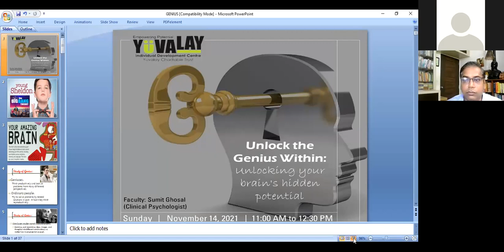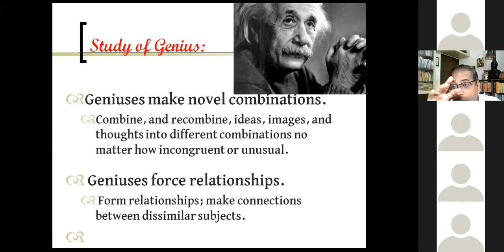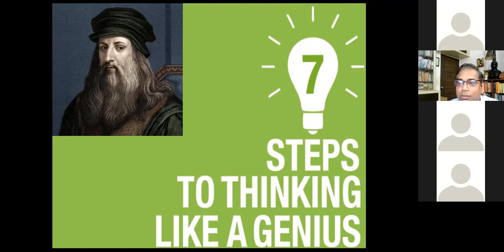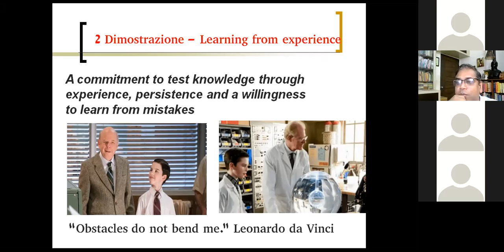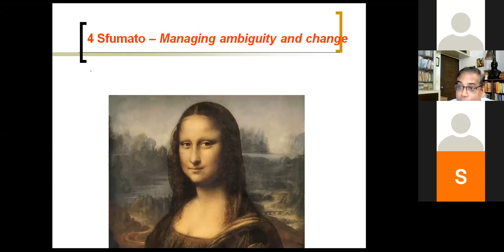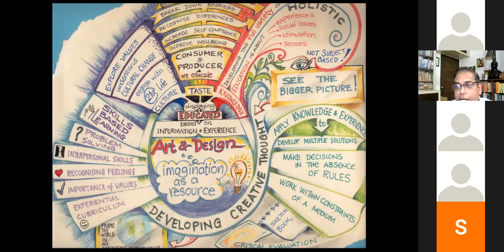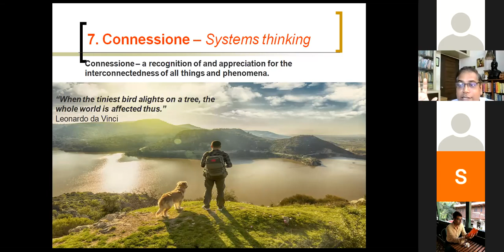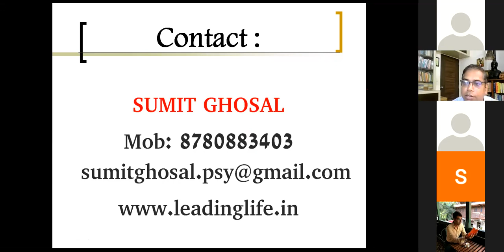Unlock the Genius Within - Talk by Sumit Ghosal